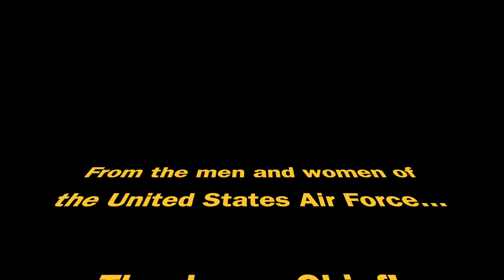CMSgt Robb W. Musselman's Retirement Ceremony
Chief Master Sergeant Robb W. Musselman's Retirement Ceremony on April 4, 2019 at Patrick AFB, FL